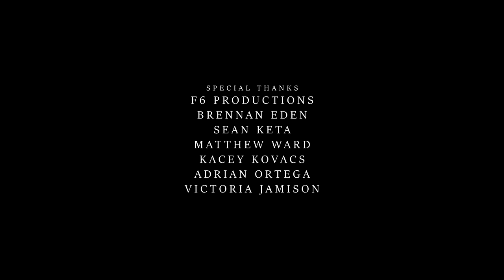The Visitors | Short Film | HD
Companion short film to "Fighting the Sky" a film by Conrad Faraj.